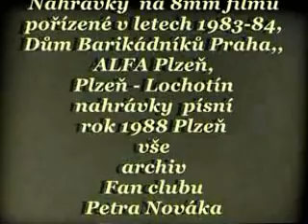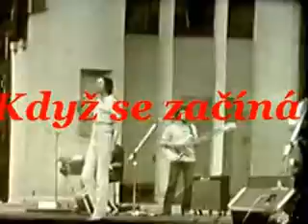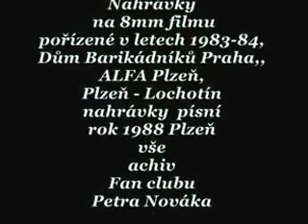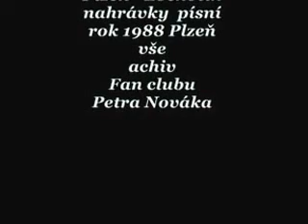Petr Novák na 8 mm filmu a písně Chci tě mít,Svět a nesvět,Když se začíná,Obálky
Petr Novák na 8 mm  filmu
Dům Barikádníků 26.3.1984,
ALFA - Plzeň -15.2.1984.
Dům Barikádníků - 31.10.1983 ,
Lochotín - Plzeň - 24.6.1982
písně
Chci tě mít,
Svět a nesvět,
Když se začíná,
Obálky ,
nahrány v r.1988  Plzeň
Archiv Fan clubu Petra Nováka
Promiňte s horšenou kvalitu záznamu .Máte li prosím někdo podobné záznamy pište prosím Fan club Petra Nováka